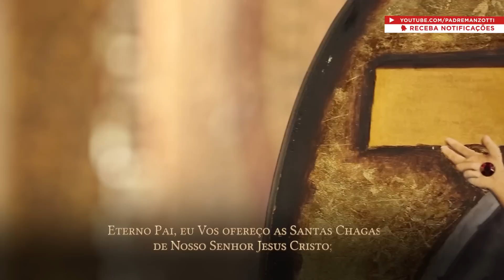Terço das Santas Chagas | Padre Reginaldo Manzotti | 17 de Junho de 2022